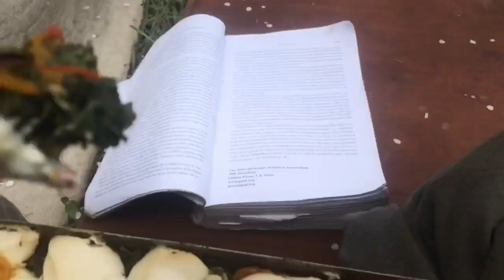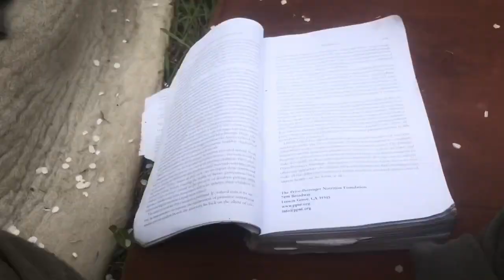Ram packs wild parsley down from hills